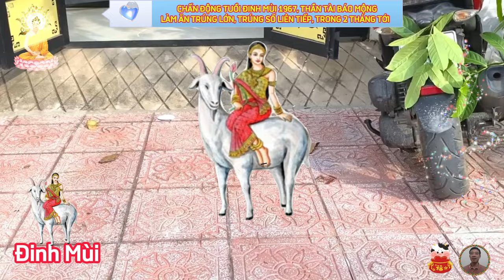🔴 Tiên Tri Chấn Động Cuộc Đời Tuổi ĐINH MÙI 1967 Bất Ngờ Đổi Vận Tiền Tỷ Về Tay Cực Giàu 2 Tháng Tới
xét phương diện công danh sự nghiệp.
 xem tử vi hai tháng tới nhận thấy, con đường sự nghiệp của tuổi đinh mùi 1967, thênh thang rộng mở, ví như gặp đúng thiên thời địa lợi nhân hòa, là nền tảng tốt để tự do phát triển, thỏa trí tang bồng, cô bác hãy mạnh dạn tiến bước, thực hiện những dự định lớn lao của mình, buông dây dài ắt bắt được cá to.
 về mặt tài lộc, tiền bạc.
 trong hai tháng 11 và 12 âm tới đây, tuổi đinh mùi là con giáp may mắn được cát tinh soi chiếu, thiên tài hậu thuẫn, nên càng làm ăn buôn bán càng dễ có được lộc trời ban, hứa hẹn doanh thu bất ngờ, đáng để chờ đợi.
 xem tử vi trong hai tháng cuối năm 2023 nhậm thấy, nguyệt lệnh lâm đất suy, báo hiệu sức khỏe của bản mệnh giảm sút đáng kể, chủ yếu là áp lực tinh thần khiến bản mệnh đau đầu, stress, có thể bị sụt cân, đây chỉ là những triệu chứng đơn thuần do cơ thể suy nhược gây ra, không phải là bệnh nghiêm trọng
 theo tử vi tháng 11 và 12 của tuổi đinh mùi âm lịch ở phương diện tình duyên, người tuổi đinh mùi khó mà có được những điều mình mong muốn, tương xung cục khiến mọi thứ có nhiều biến động dữ dội hơn là bạn nghĩ, dù không khí tết đã cận kề nhưng tình cảm ngày càng rối ren